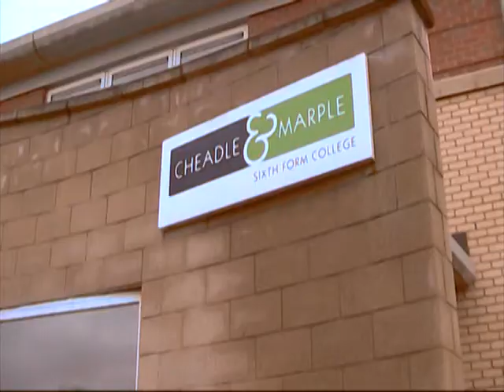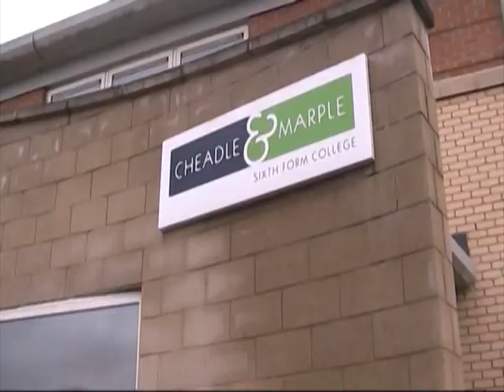Cheadle & Marple Promotional Film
Short promotional film advertising the Creative Media BTEC course at Cheadle & Marple Sixth College.